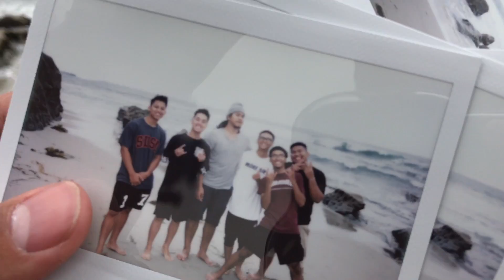A Glimpse Into Brandawg's Life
Hi friends!!! I know all of us have been bored and tired of doin nothin during this whole quarantine so I just made a video montage of my friends and I before all this happened. LOL I took whatever videos I had and just put in old clips that some of you guys have already seen😂I hope you guys can enjoy this video!!! I hope everyone is staying safe out there!